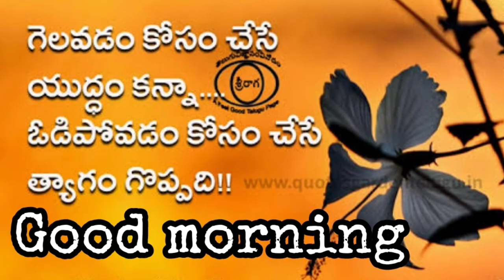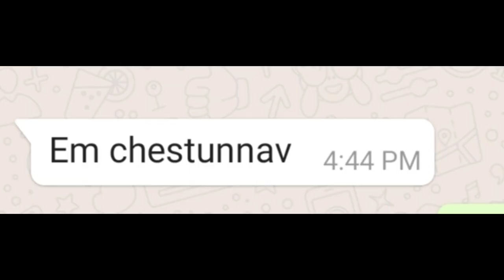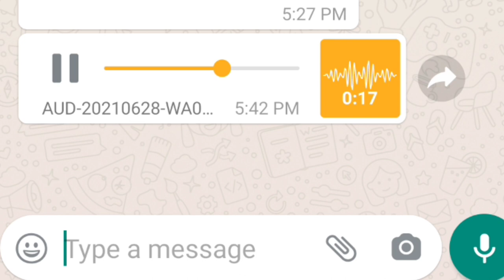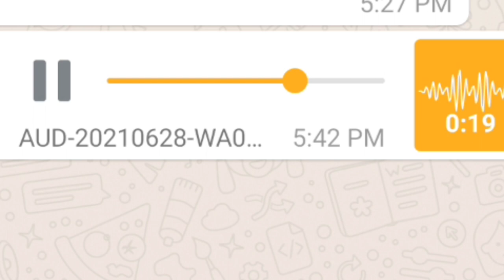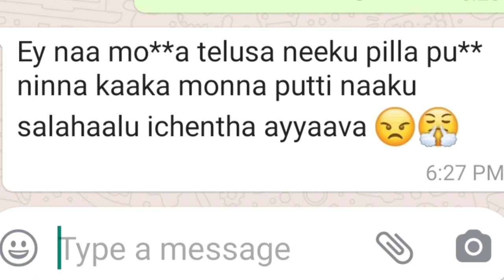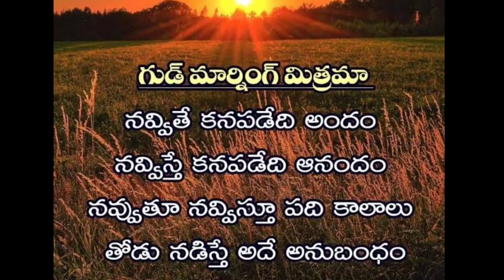WHATSAPP - The Maniac || Episode2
In this video there is some content called "WhatsApp - Creative Kurradu | Episode 2"

Game - Shinobi striker

If my jokes offend you :
1. I'm sorry
2. It won't happen again
3. 1&2 are both lies
4. You're an Idiot